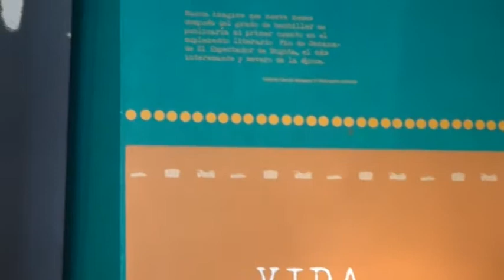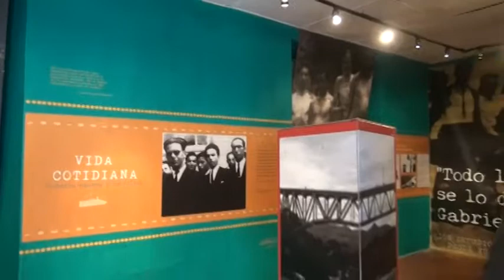Salón de Gabriel Garcia Márquez en Zipaquirá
Felipe Durán Carrón, secretario de desarrollo económico  del municipio de Zipaquirá, habla acerca del salón de "GABO" ubicado en el centro cultural de la ciudad de la sal, este salón busca mostrar mas de la vida del premio nobel de Literatura.

Se espera que esta sala este habilitada para el mes de abril para todos sus visitantes.